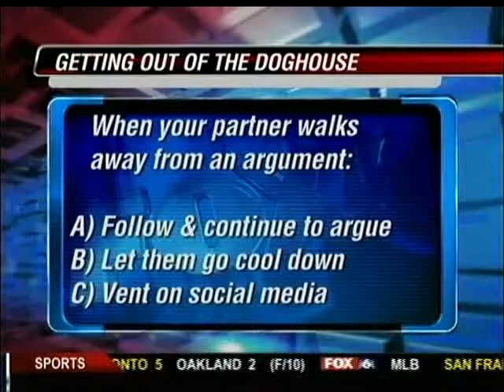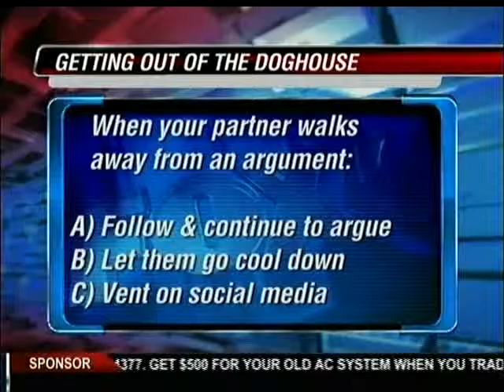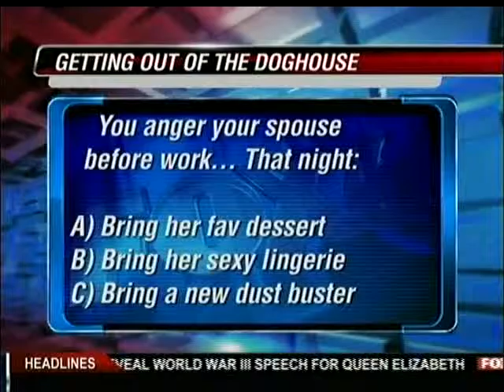Where is the Love 8 1 2013